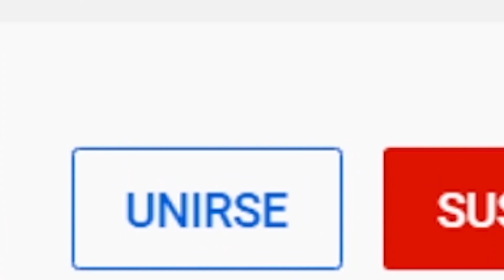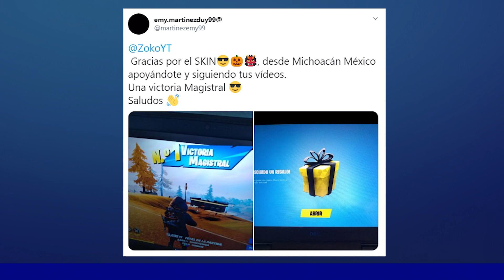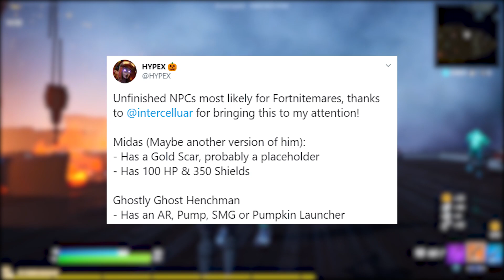NUEVA ACTUALIZACIÓN 14.30 de HALLOWEEN con RECOMPENSAS GRATIS de FORTNITE (FORTNITEMARES)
🎮 Gracias por usar mi código de creador: ZOKOOYT